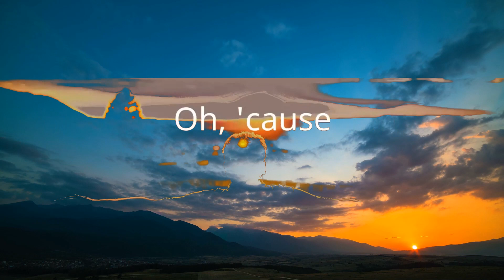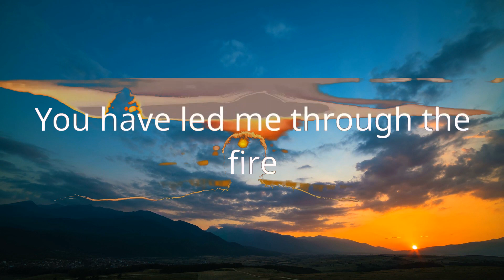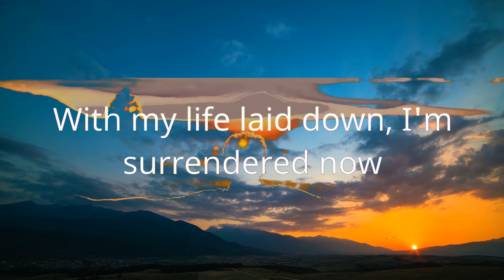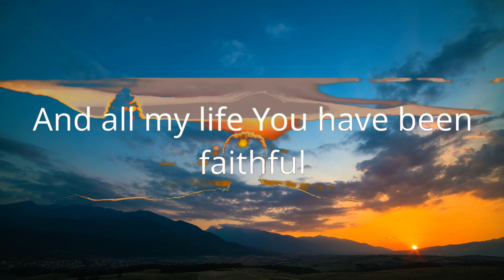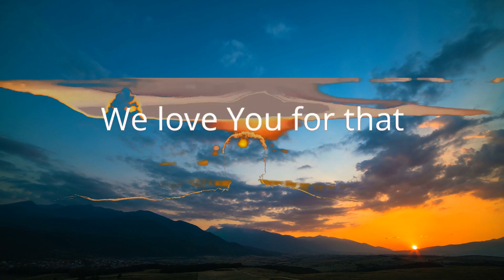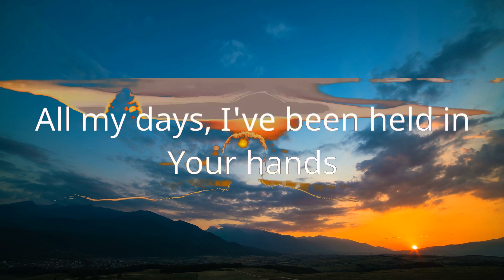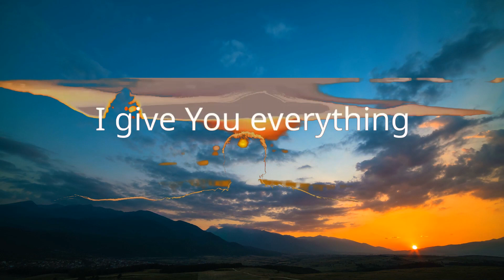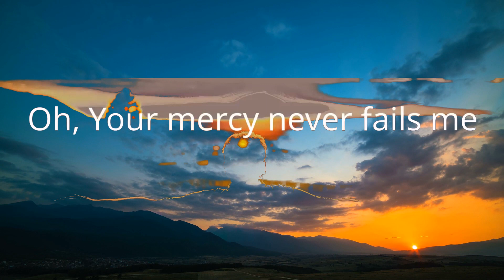Bethel Music - Goodness of God (Live) (Lyrics) | 1 Hour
Bethel Music - Goodness of God (Live) (Lyrics)
Christian song: Goodness of God (Live) Bethel Music lyrics

I yêu You, Lord
I yêu Your voice
Oh, 'cause
We yêu You for that
One for all my days

"There is no fear in yêu; for perfect yêu casteth out fear." — John 4:18